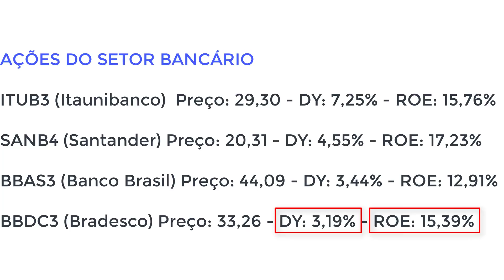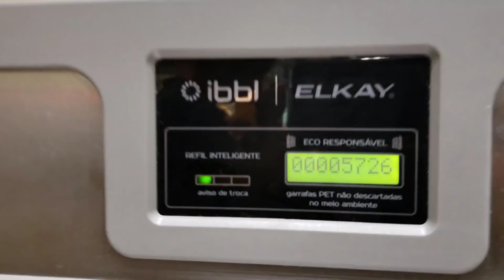Quatro ações de BANCOS listadas na B3 | Petinvest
Curso Simplificado de INVESTIMENTOS (vídeos aulas)

Ações de Bancos listadas na B3 | Petinvest

ITUB3 (Itauunibanco)  Preço: 29,30 - DY: 7,25% - ROE: 15,76%

SANB4 (Santander) Preço: 20,31 - DY: 4,55% - ROE: 17,23%

BBAS3 (Banco Brasil) Preço: 44,09 - DY: 3,44% - ROE: 12,91%

BBDC3 (Bradesco) Preço: 33,26 - DY: 3,19% - ROE: 15,39%

O banco Itaú tem os papéis ITUB3 e ITUB4. No ano de 2018 pagou Dividendos por 12 vezes e Juros sobre capital próprio por 2 vezes. o BANCO ITAÚ é um dos bancos mais lucrativos do mundo.
O maior controlador do Itaú é a Itausa que tem faturamento superior a 8 bilhões.

Um banco que não foi comentado, mas que teve suas ações muito valorizadas desde o IPO foi o Banco Inter (BIDI4). Vale a pena dar uma olhada neste banco também.

Vídeo relacionado:
Qual ação é melhor Itaú (ITUB4) ou Itaúsa (ITSA3)